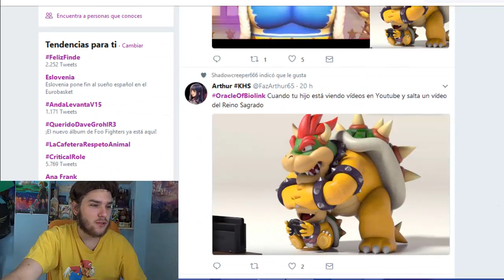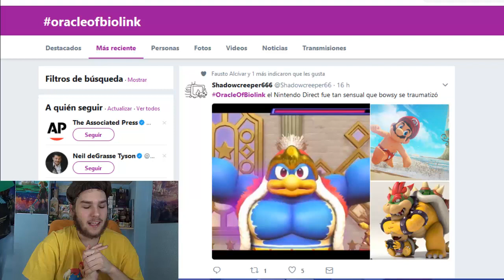Amores de verano~ - Ep. 6 Zelda: Oracle of Seasons.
¡Y volvemos una semana más con Oracle of Seasoooooooons!
Hoy Link por fin consigue ligar, y no hace falta que diga más.

¡Y que no se os olvide! Utilizad el hastag OracleOfBiolink en Twitter para hacerme preguntas, comentar algo sobre el episodio, etc.